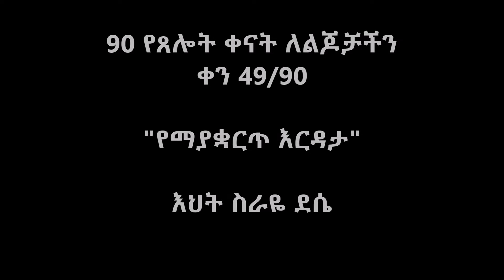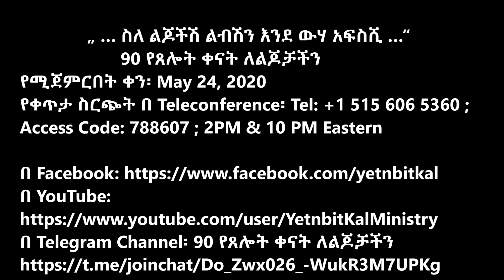90 የጸሎት ቀናት ለልጆቻችን - ቀን 49/90:- "የማያቋርጥ እርዳታ" እህት ስራዬ ደሴ